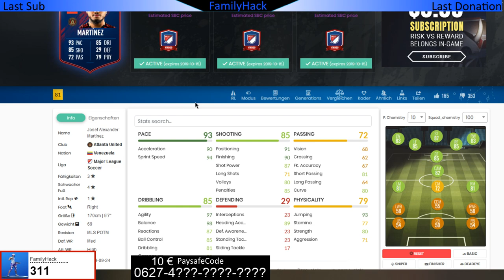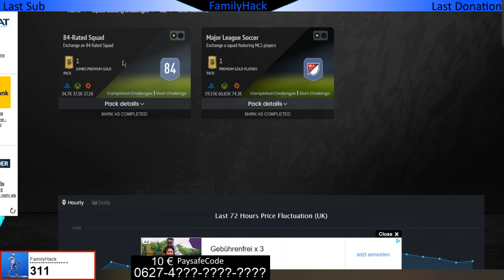Fifa 20 - SBC Martinez - Lösung ohne Loyalität - 10 € Gewinnspiel AKTIV